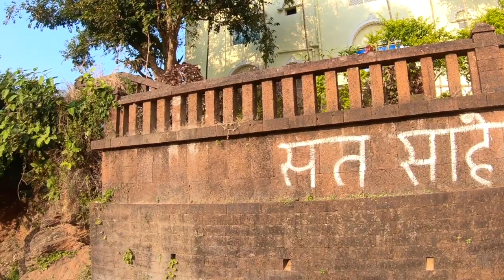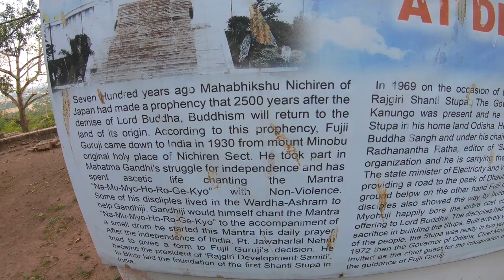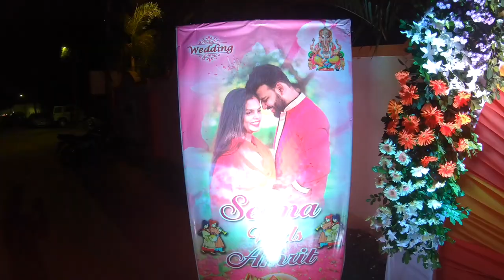Oriya Wedding Details|Traditional Oriya Marriage Vlog|Shanti Stupa History|Dhauligiri Bhubaneswar 4K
I am very interactive on all social media platforms, so let's talk, what to wait for??
Video Link:

 • Chaël - Sparks (V...